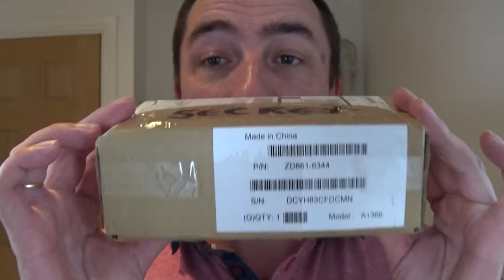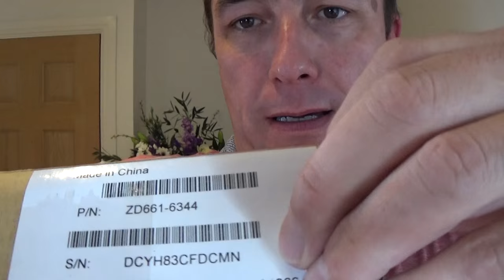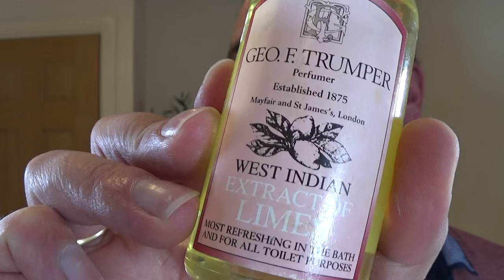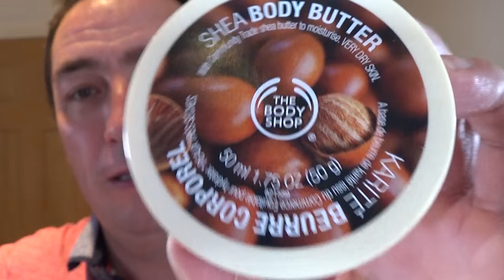The Secret Shave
In this shave, I am having to guess what shaving products I am using.